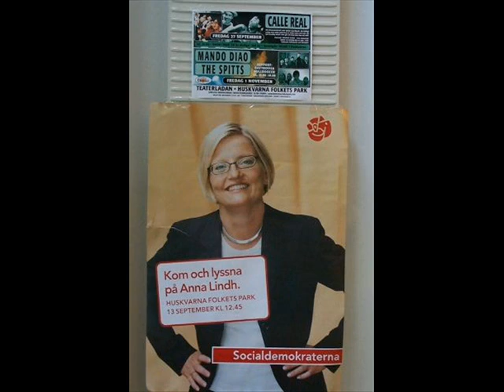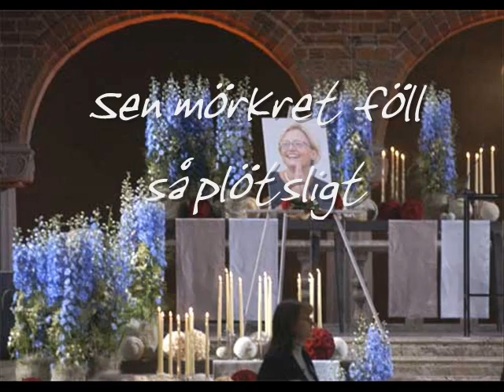Anna Lindh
ANNA LINDH (19 June 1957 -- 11 September 2003) The Swedish foreign minister who was murdered. Rest in peace.